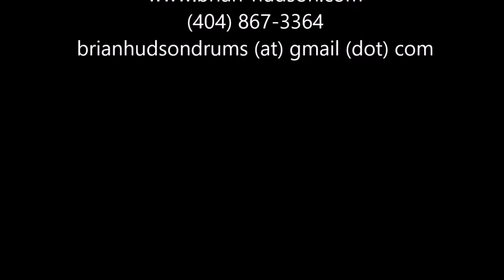The One (Funk) - Performed by Brian Hudson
The One (Funk)
Performed by Drummer Brian

Equipment:
Sakae Almighty Birch Recording Kit
Paiste Cymbals
Regal Tip Drumsticks
Audix Microphones
Universal Audio Apollo 8p